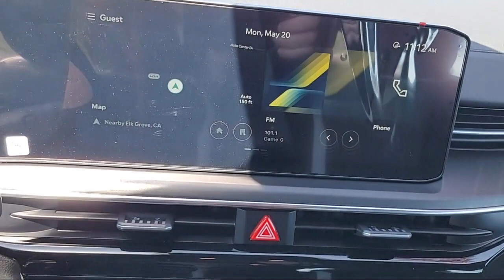2025 Kia K5 GT-Line Sedan Elk grove Sacramento Folsom Lodi Galt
2025 Kia K5 GT-Line Sedan Stock Number: GK9483 Vin:KNAG64J77S5268868.

8480 Laguna Grove Dr.